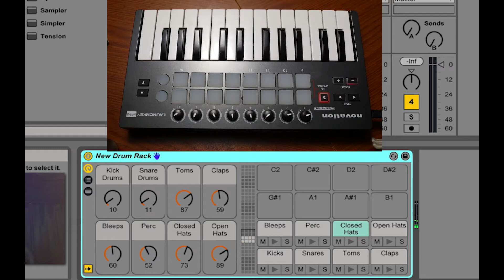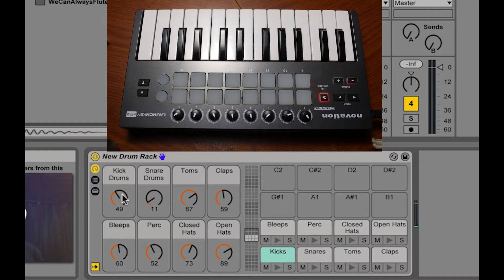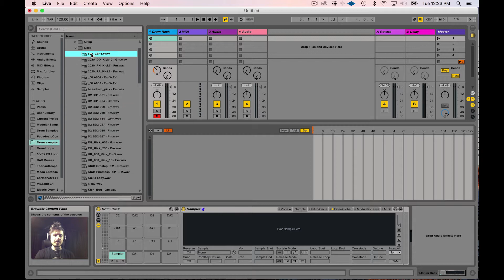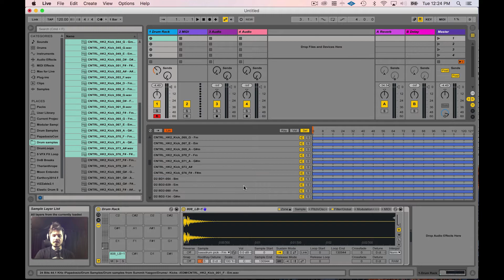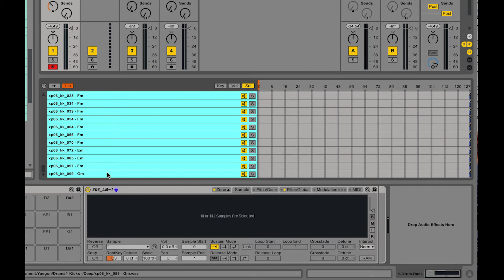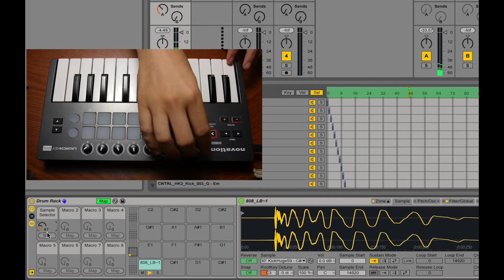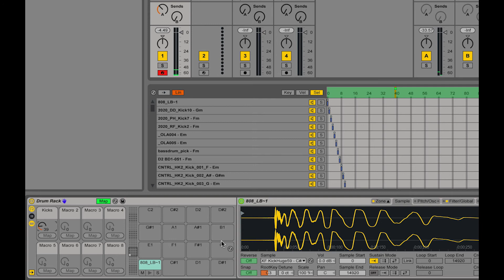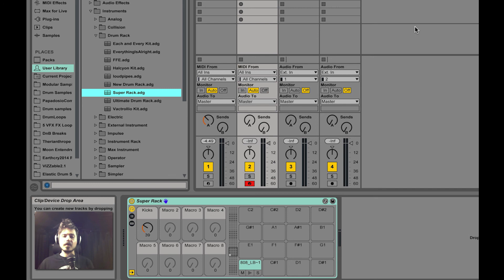All Your Favorite Samples in a Single Drum Rack!?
Collecting your samples into Ableton Drum Racks each time you want to create a new beat can be a royal pain. In this quick little video, I'll show you how to create a drum rack where each slot can contain up to 128 samples! Creating this drum rack can save you lots of time in the studio and keep your live show interesting and evolving.